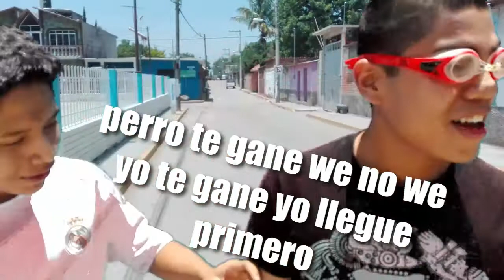El video mas jodidamente epico que vas a ver (flash vs quicksilver)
bueno gente, este video ha sido el que le ha llevado mas tiempo de edicion al sujeto detras de la compu, aunque el efecto no es el mejor, es lo maximo que pudo hacer, pues, aparte de que un actor, cof cof cof (bruno) , no haya querido actuar bien por vergüenza sin saber que este seria el resultado, ademas de no tener pantalla verde, y usar una pared azul, y sin tripie (hasta ese momento), espero que les haya gustado y hasta la proxima.